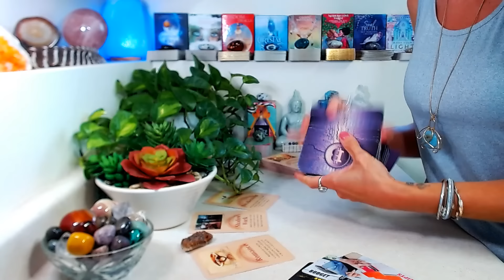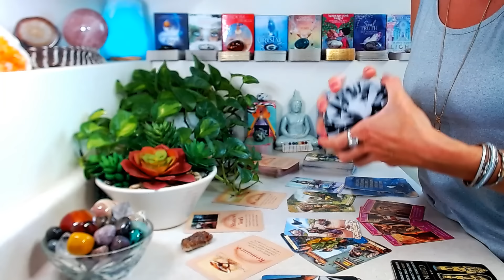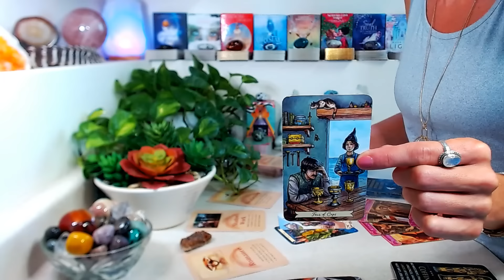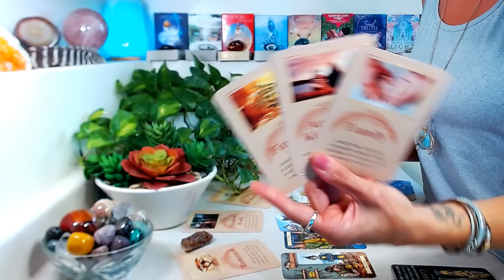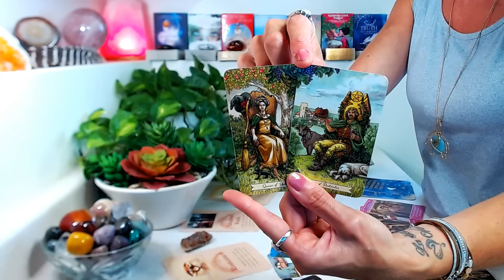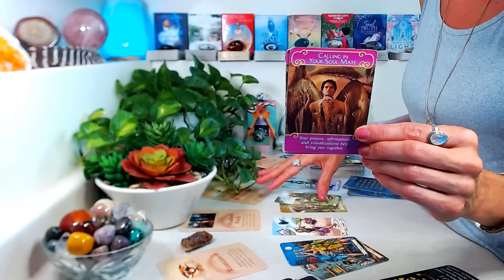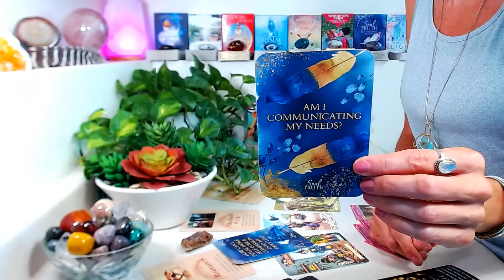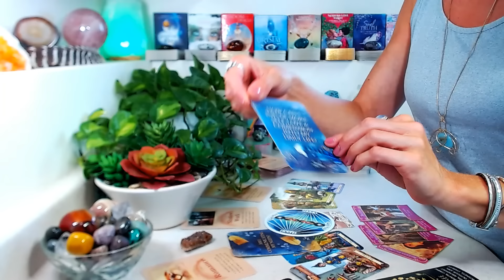AQUARIUS "MONTHLY" July 2024: A Whole New Meaning To LOVE ~ Phoenix Rising To New Heights!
"MONTHLY" July 2024: Main themes, general energy, career, love, soul reminders, messages from spirit.

Decks Used

🤍 The Wild Uknown Archetype By Kim Krans